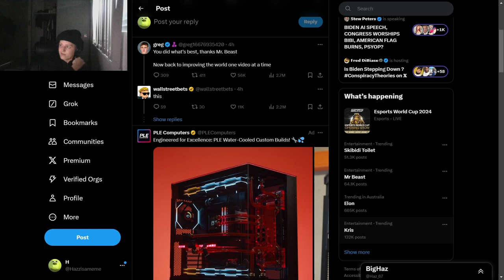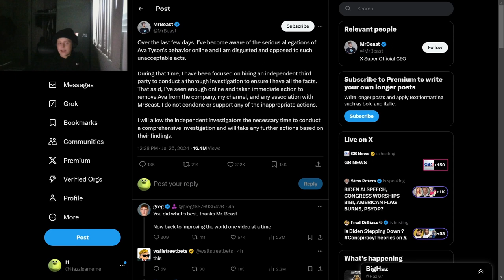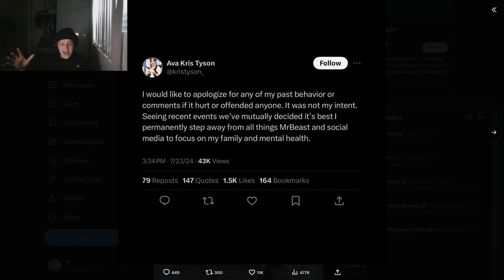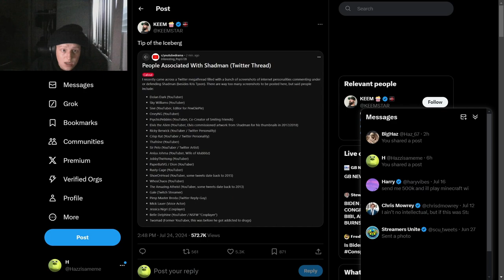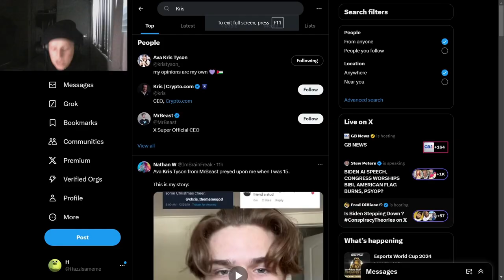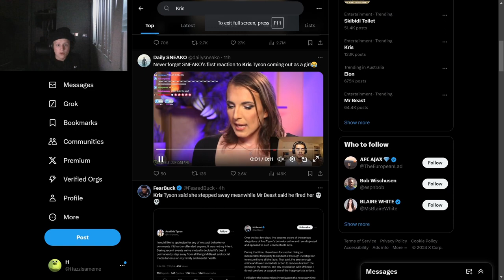More and More People Coming out Against Mr Beast and Co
the ice berg